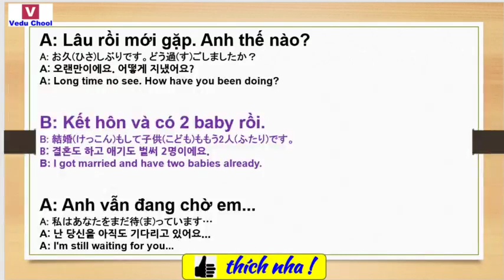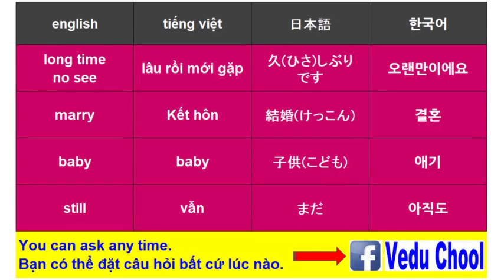20190322 베트남어회화 ベトナム語会話 Learning Vietnamese ( Vedu Chool )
★Video Education School★We have an Academy(Trung tâm) in HANOI VIETNAM - 베트남어회화 ベトナム語会話 Learning Vietnamese ( Vedu Chool )